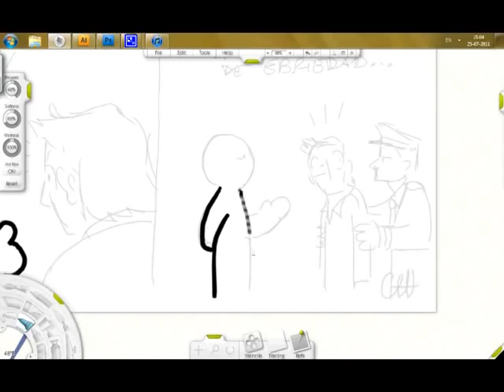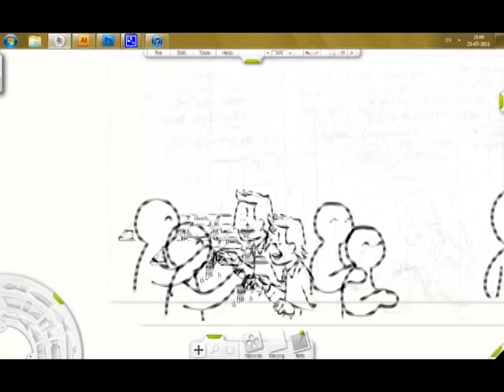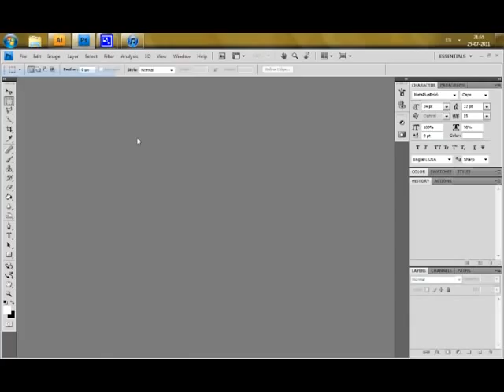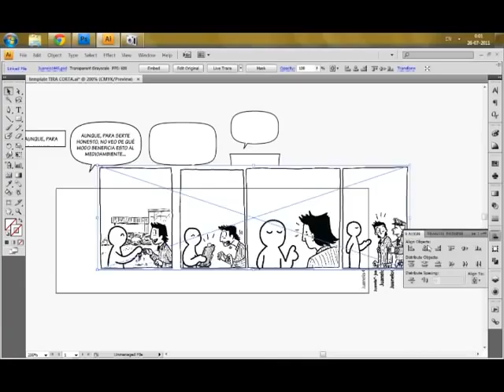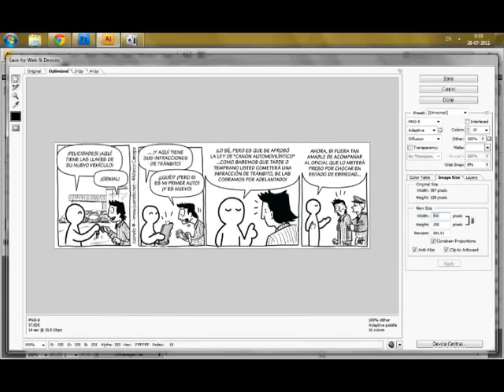Making-of Juanelo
¡Descubre la magia* de la creación de una tira cómica de Juanelo con este making-of!

Software usados en este video: ArtRage / Photoshop / Illustrator

*Por "magia" nos referimos a dos horas de trabajo semi-esclavo.